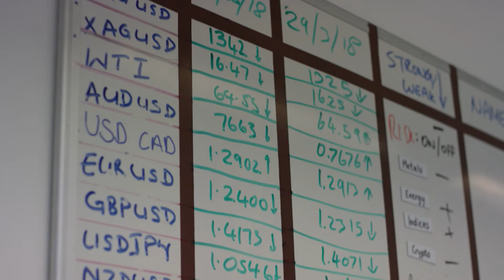LAT Level 5 Diploma - London Academy of Trading - 2018 Testimonial 6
This Level 5 Diploma course is our premier accredited course. The course has been designed to provide candidates with a comprehensive understanding of how different trading techniques are used in real life situations by financial market professionals, through theoretical modules and practical sessions on our city trading floors. The course requires little or no previous knowledge of trading, although candidates with some experience should find this course particularly beneficial.

The course is comprised of academic and practical elements, beginning with an introduction to financial markets and an outline of the basics of trading. Fundamental news and political events are the cause of most significant market moves, so macroeconomic events and their impact upon financial markets, are discussed on an unfolding and real-time basis. Technical analysis is also a major driver of financial markets, so the course provides detailed explanations of technical analysis tools and explains how these trading techniques can be combined to build robust and profitable trading strategies. There is also strong emphasis given to trading psychology and risk management and how the natural human emotions of hope, fear, greed and over-confidence can adversely affect your trading decisions.

Daily webinars and on-campus lectures will commonly include discussions of current news events and their effect on the market as well as covering live trade examples, looking for ‘what happened next?’ scenarios. In addition to the academic content, this is a practical course in which candidates will be given access to real-time financial market information, macroeconomic news releases and real-time trading systems in order to execute trades and practise the application of trading strategies. Candidates may also choose to spend some or all of their course on our City trading floor, being guided by our team of mentors and professional traders, as they trade foreign exchange, precious metals, commodities, stock indices and other financial assets on a £50,000 demo account.

The London Academy of Trading (LAT) was formed to give potential traders the knowledge they need to become successful in global financial markets.

LAT has established various working partnerships and joint ventures with leading financial and academic institutions that enable our students' access to the best possible training and facilities.

These relationships have enabled LAT to provide the very highest quality of teaching, reinforced with relevant practical experience and a potential career path for every student or delegate.LAT has become an internationally recognised provider of financial education, attracting the highest  of students from the UK and internationally onto its programmes.

Visit Us:
Sceptre Court, 5th floor,
40 Tower Hill, London,
EC3N 4DX United Kingdom